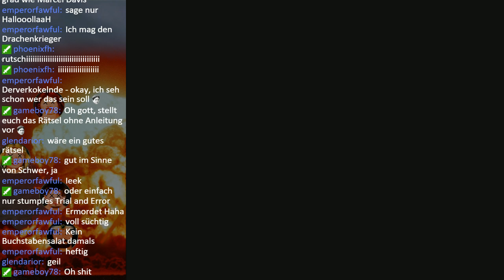Let's Play Might & Magic 8 : Day of the Destroyer - Part 40 Naga Nagaaa!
►. mehr Rundungen.

Öfters mal von 20-22 Uhr bin ich dort für Frage und etc. erreichbar.

►Irgendwelche spontanen Fragen? Dann hier!

Another Heartfire ~~~♥